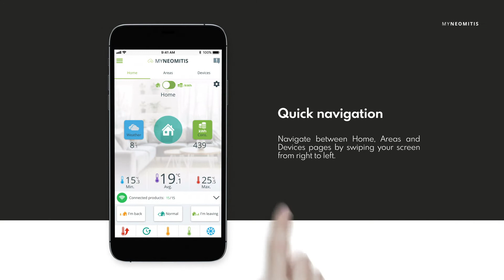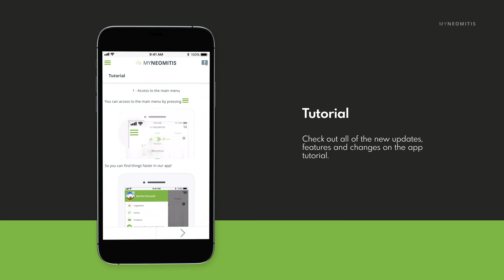Myneomitis App - Evolution and novelties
Neomitis software is continuing to evolve with the introduction of the new, slick and intuitive MYNEOMITIS application. The refined MYNEOMITIS app allows users to understand and control their home comfort with even more ease